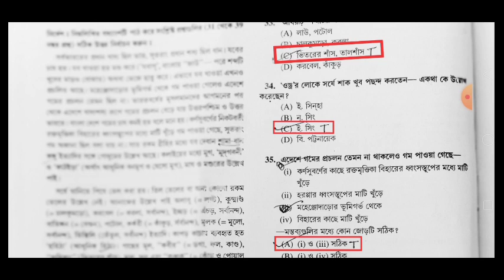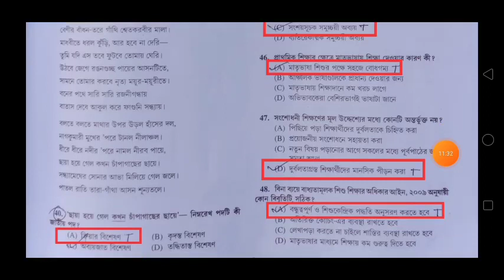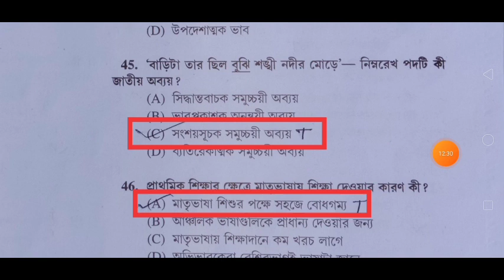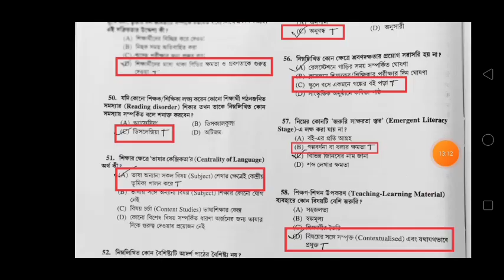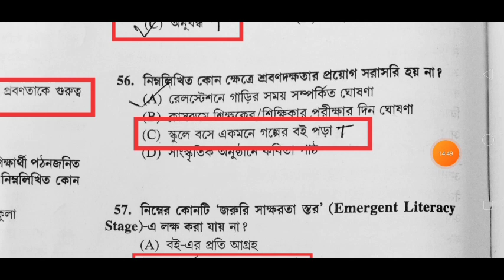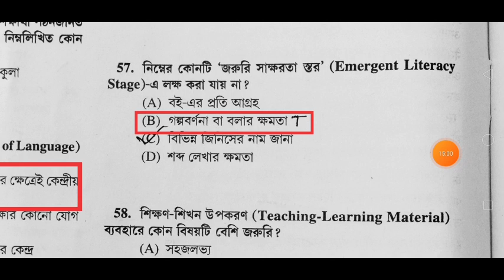wb primary tet answer key 2022/primary tet answer key 2022/ primary tet bengali answer key 2022/